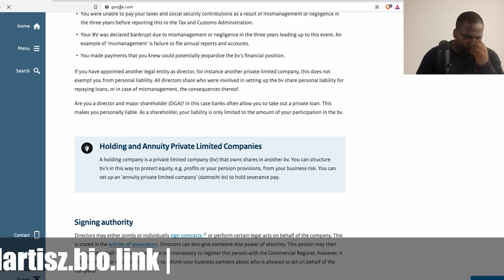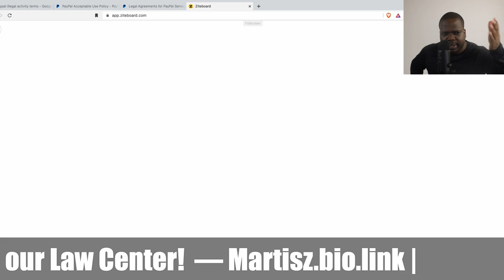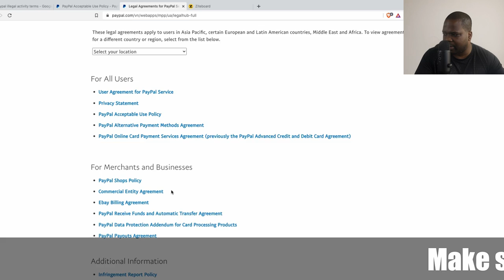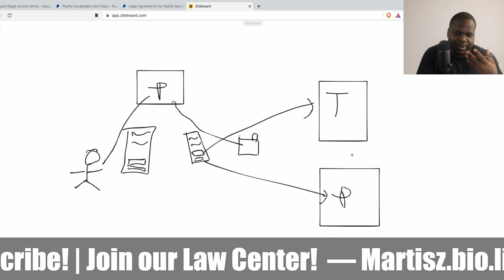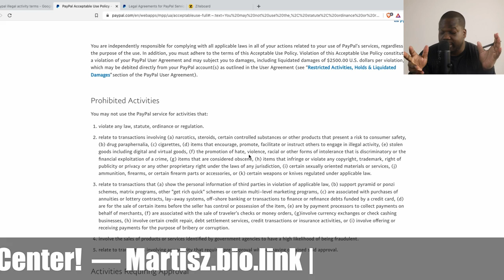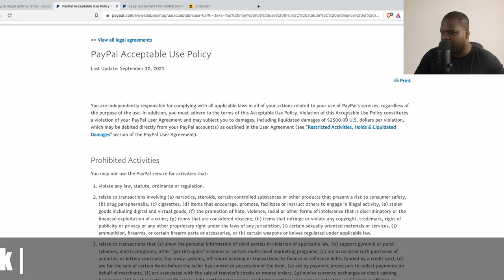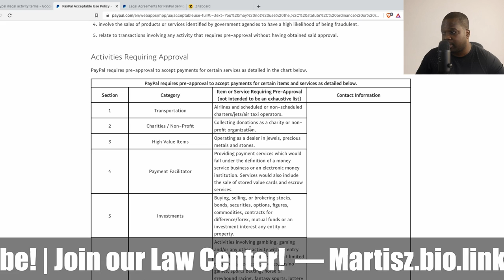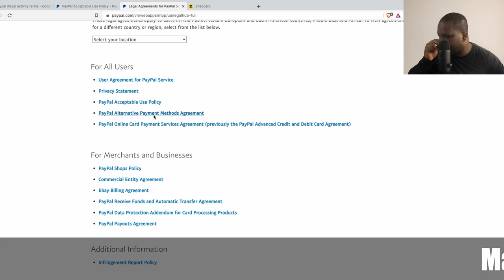Is PayPal Smart or Insane?